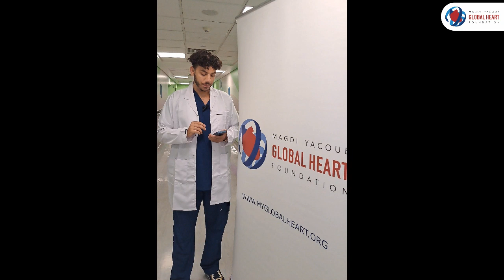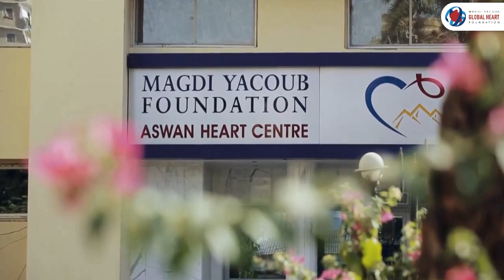"George Sidarous' Captivating Observer Experience at the Magdi Yacoub Aswan Heart Center!"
In August 2023, George Sidarous, a medical student enrolled at Georgetown University School of Medicine, shares insights from his participation in the observership program at the Magdi Yacoub Aswan Heart Center.